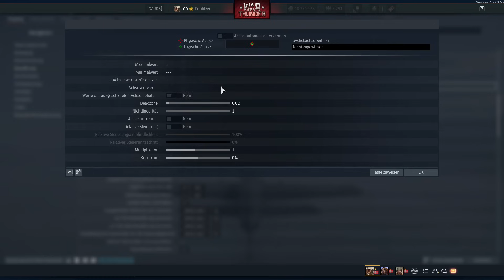Bestes Midtier Deck im Spiel?! - Deutschland 6.0 | War Thunder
Unterstütze mich und meinen Kanal mit einer Kanalmitgliedschaft!

In meinen Streams könnt ihr gerne mitzocken!
Streams: DIENSTAG und DONNERSTAG 19 UHR!

Mit den Battlerating-Anpassungen im vergangenen Jahr ist das beliebte Deck Deutschland 5.3 nicht mehr existent. 5.7 ist leider auch nur so lala. Für mich hat das Deck auf 6.0 bei Deutschland nur die Mid Tier Krone auf. Was erwartet euch in meinem Deck: Do 335 B-2, Nashorn, M109G, Panzer IV/70, Ostwind II, Panther A, Panther F, Panther G und der Tiger E.
Ihr seht, es ist ein sehr Panther-lastiges Deck. Aber viel mehr gibt es da leider nicht. Ein Glück liebe ich meine Panther^^. Hauptfahrzeug in diesem Deck ist für mich der Panther F. Es ist leider kein "Hirn-aus-Deck" mehr wie das 5.3er, macht aber trotzdem Spaß!

Ab in die Maschinen meine Freunde und los geht der wild Ritt!
In War Thunder fliegen wir in klassischen Jagdfliegern, Bombern und Schlachtflugzeugen, setzen und in Panzer oder Schiffe und bekämpfen Feinde zu Erde, zu Wasser und in der Luft.
In meine Streams könnt ihr gerne mitzocken!

Viel Spaß!
Euer Poolitzer

Spiel: War Thunder
Entwickler: Gaijin Entertainment